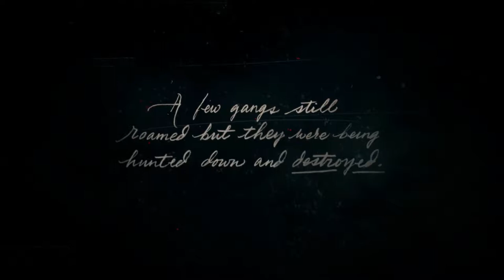Dan The Outlaw/Intro | Red Dead Redemption 2 Gameplay Walkthrough Part 1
Hello Cowboys And Welcome To The First Part Of Red Dead Redemption 2. This Will Be A Full Gameplay Walkthrough As Well As A Full Review. In This Part We Are On The Run From The Law After A Heist Went Bad But The Harsh Weather Is Even Worse As We Travel To Unforseen Land In Search Of Shelter

Red Dead Redemption 2 is an western action adventure game developed by Rockstar.

We Travel Back In Time To The Time Of Cowboy America As We Play As Arthur A Wild West Outlaw Exploring The Country Side And Making A Name For Ourselves As Americas #1 Outlaw, Commit Heists To Become The Most Feared Outlaw Of The Land, Or Relax And Enjoy The Rural Country Life To See All It Has To Offer

Stay Awesome!